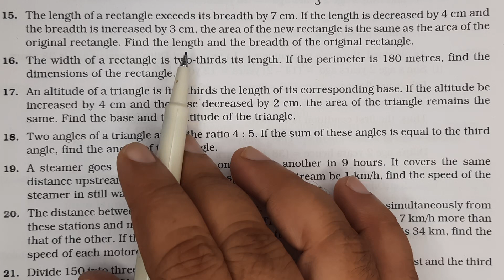The length of a rectangle exceeds its breadth by 7 cm. If the length is decreased by 4 cm and the br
The length of a rectangle exceeds its breadth by 7 cm. If the length is decreased by 4 cm and the breadth is increased by 3 cm, the area of the new rectangle is the same as the area of the original rectangle. Find the length and the breadth of the original rectangle.